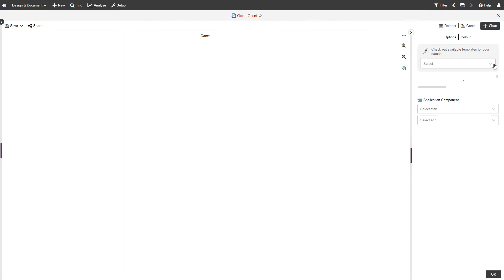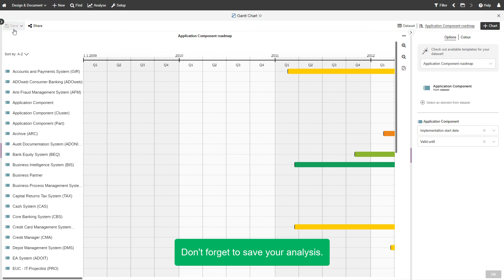Create a Gantt Chart in ADOIT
Learn how to make the most of ADOIT with various support resources

00:00 Intro
00:07 Create a Gantt chart with a template
01:30 Add colouring
01:00 Create a Gantt chart from scratch
01:25 Outro